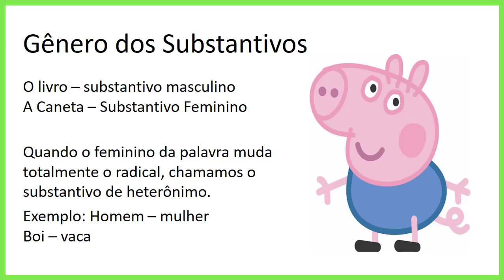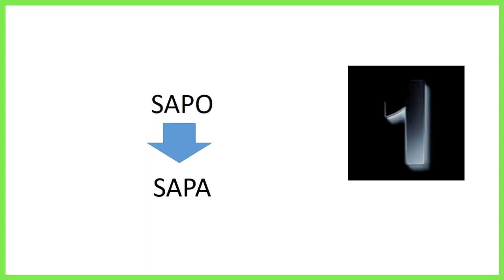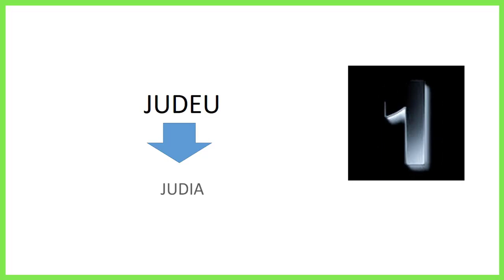Substantivos gênero heterônimo masculino e feminino dos substantivos